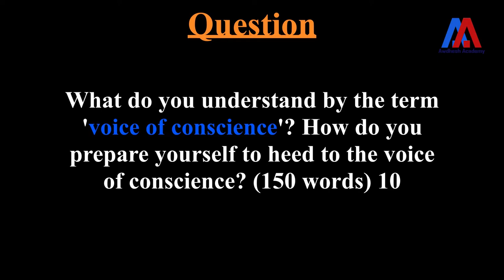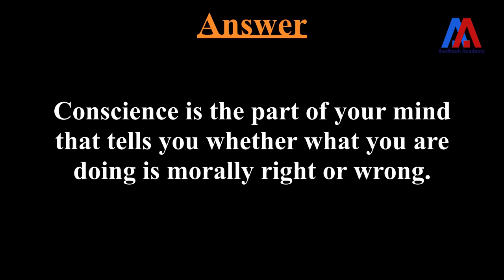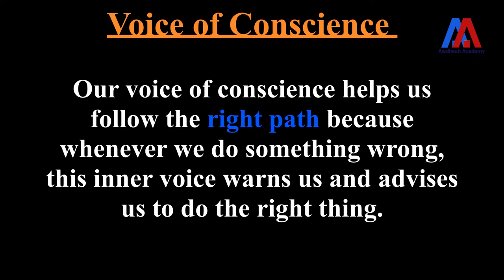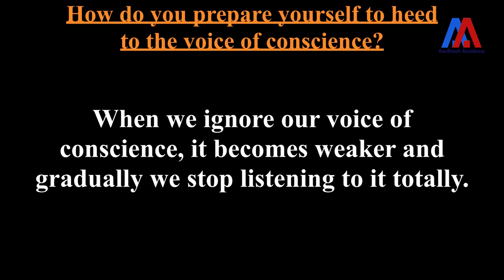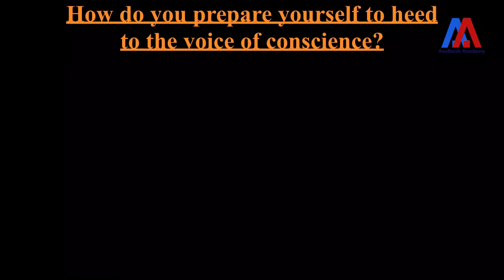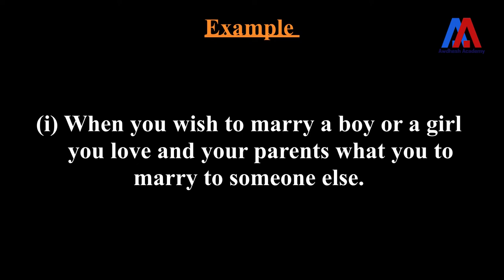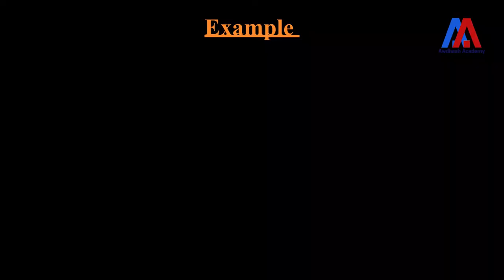Voice and Crisis of Conscience (Hindi) | Important Questions CSE-2013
you will find, in addition to video lessons in both, Hindi and English,

Please register now to get the best offers.

Please give your feedback and suggestions on our video lessons in the comment section.